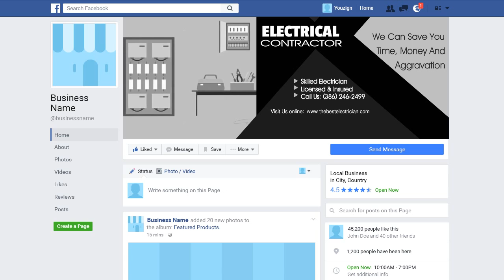ELECTRICIAN ELECTRICAL 3 Facebook Cover - ORDER # ELECTRICAL3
ORDER # ELECTRICAL3

2.) The TITLE can have a maximum of FOUR words – It can be your name, business name, your niche or a tag line.

3.) The description of your services is the 7 to 10 words on the right-side of the image. You can say something unique about your service and make a statement but keep it to less than 10 words.

4.) You can have up to 5 Bullet Points. We can use the existing bullet points as shown on the demo image or edit the image with your choice of bullet points.